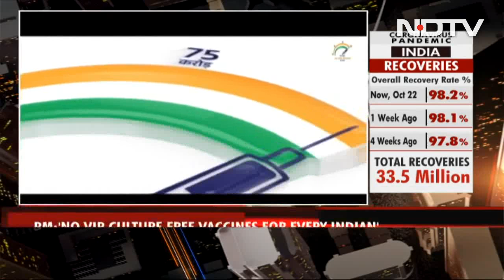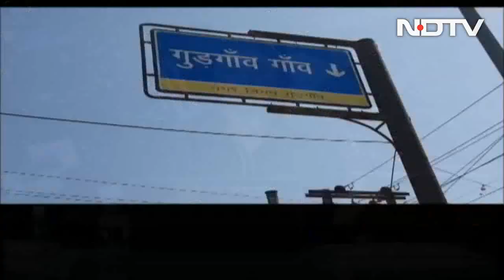Top News Of The Day: PM Addresses Nation On 1 Billion Vaccination Milestone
A day after India touched a landmark 100-crore vaccine doses, PM Modi addressed the nation; Heavy firing resumed in a forest in Jammu and Kashmir's Poonch district today as the army moved in to hunt down terrorists that have been hiding in the area for the past 12 days; The Narcotics Control Bureau's action against the film industry continues with actor Ananya Pandey being summoned for the second day in a row and other top stories.